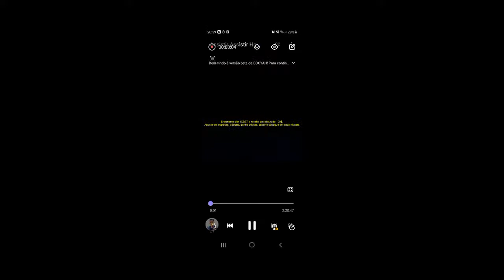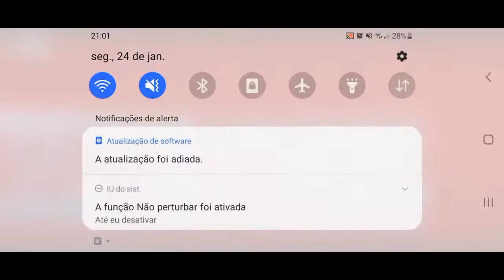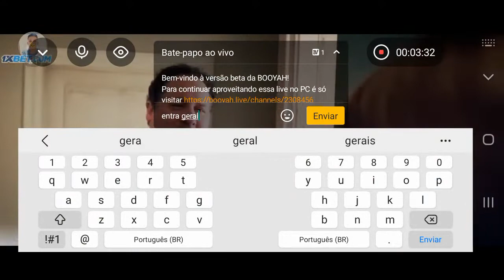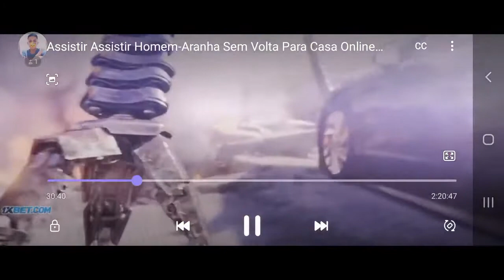💥FILME HOMEM ARANHA MUNDO INVERSO 💥💫